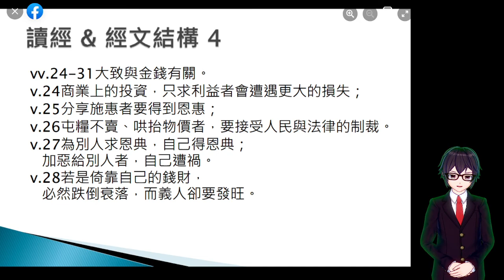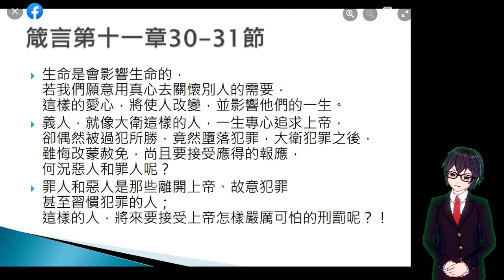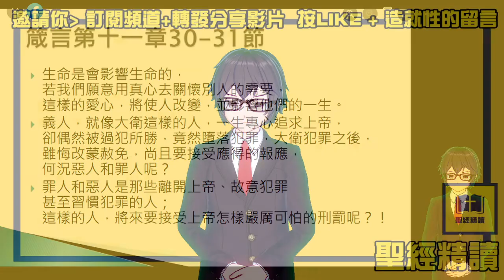箴言 B | 第11章 15-31 智慧的祝福力 [2021] B | 善惡的對照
箴 11:15 為外人作保的，必受虧損；恨惡擊掌的，卻得安穩。
箴 11:16 恩德的婦女得尊榮；強暴的男子得資財。
箴 11:17 仁慈的人善待自己；殘忍的人擾害己身。
箴 11:18 惡人經營，得虛浮的工價；撒義種的，得實在的果效。
箴 11:19 恆心為義的，必得生命；追求邪惡的，必致死亡。
箴 11:20 心中乖僻的，為耶和華所憎惡；行事完全的，為他所喜悅。
箴 11:21 惡人雖然連手，必不免受罰；義人的後裔必得拯救。
箴 11:22 婦女美貌而無見識，如同金環帶在豬鼻上。
箴 11:23 義人的心願盡得好處；惡人的指望致干忿怒。

箴 11:24 有施散的，卻更增添；有吝惜過度的，反致窮乏。
箴 11:25 好施捨的，必得豐裕；滋潤人的，必得滋潤。
箴 11:26 屯糧不賣的，民必咒詛他；情願出賣的，人必為他祝福。
箴 11:27 懇切求善的，就求得恩惠；惟獨求惡的，惡必臨到他身。
箴 11:28 倚仗自己財物的，必跌倒；義人必發旺，如青葉。
箴 11:29 擾害己家的，必承受清風；愚昧人必作慧心人的僕人。
箴 11:30 義人所結的果子就是生命樹；有智慧的，必能得人。
箴 11:31 看哪，義人在世尚且受報，何況惡人和罪人呢？